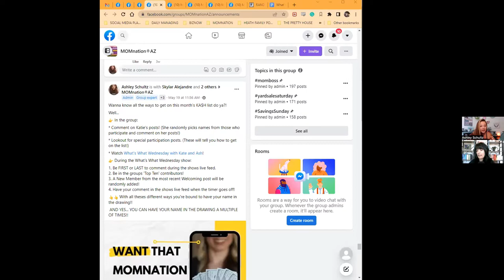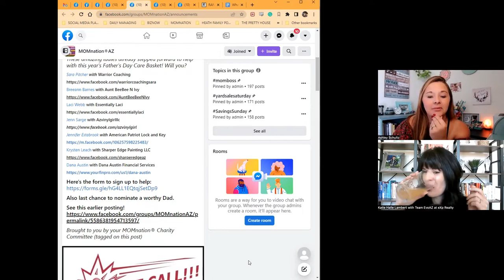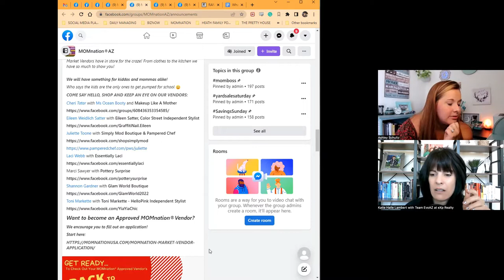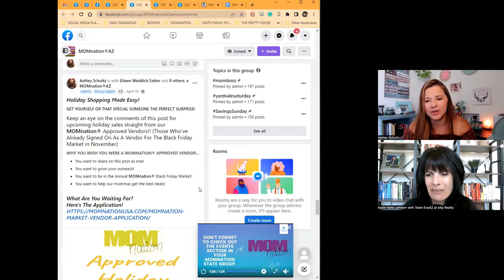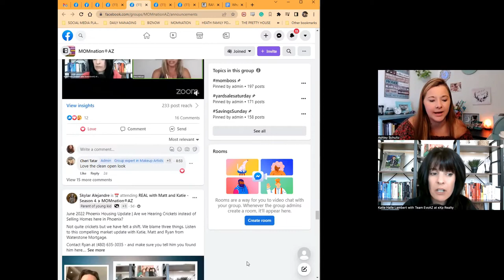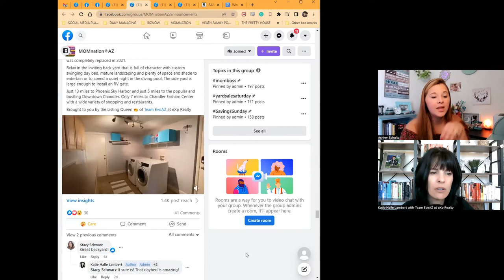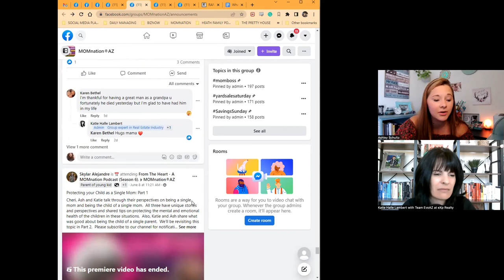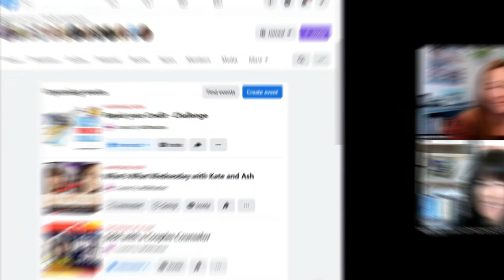What's What Wednesday with Kate and Ash - 6/15/22 Update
*𝙏𝙝𝙞𝙨 𝙞𝙨 𝙛𝙤𝙧 𝙈𝙊𝙈𝙣𝙖𝙩𝙞𝙤𝙣𝘼𝙕 𝙤𝙣𝙡𝙮

It's What What Wednesday With Kate And Ash! Your Weekly Live MOMnationAZ News Feed ❤

We're talkin' 'bout all the upcoming stuff, podcast guests, live and learn guests, new news, KA$H Wednesday entries, recent winners... upcoming events, popular posts, savings for our Mamas and families. We love doing shoutouts! Especially to our birthday girls, new babies, anniversaries, our MOMnationAZ newbies, and our group badge earners!!

We also love creating fun ways for us all to interact with one another! And show each other gratitude and appreciation!
Speaking of that... Our monthly KA$H drawing list is just one of the many ways we try to show our appreciation to our mama's here in the group!

Here's a little bit of a reminder on how you can get on that list as well!
👉 During the What's What Wednesday show:
1. Be FIRST or LAST to comment during the shows live feed.
2. Be in the groups 'Top Ten' contributors!
3. A New Member from the most recent Welcoming post will be randomly added!
4. Have your comment in the shows live feed when the timer goes off!
👉 In the group:
* Comment on Katie's posts! (She randomly picks names from those who participate and comment on her posts!)
* Lookout for special participation posts. (These will tell you how to get on the list!)
* Watch What's What Wednesday with Kate and Ash!
👆👆 With all theses different ways you're bound to have your name in the drawing!!

 AND YES... YOU CAN HAVE YOUR NAME IN THE DRAWING A MULTIPLE OF TIMES!!

Got questions?! Ask away!! Be a part of the conversation with us through the comments or even after in the re-play! We'll get to as many as we can while live or answer you back in the comments. If later you're reading through the comments or notice you got a tag notification from us, it's highly likely we shouted you out or brought you up in today's show. You'll notice that we try to place a timestamp in our tag so you can quickly get to where we mentioned you. Be sure to catch it all in the re-play!